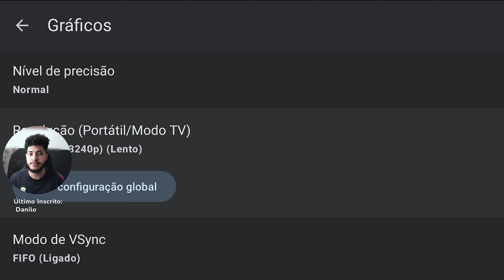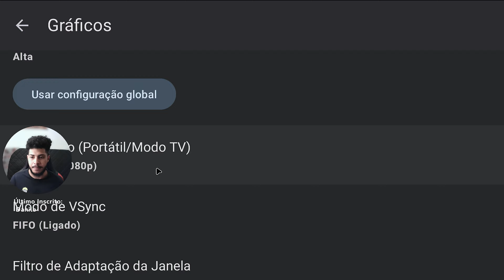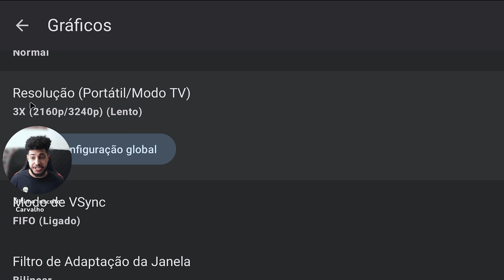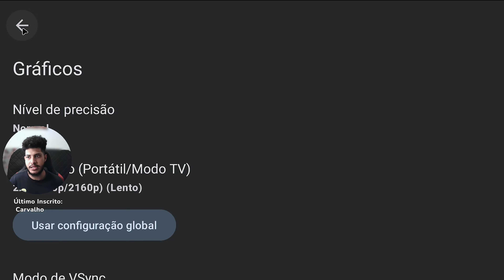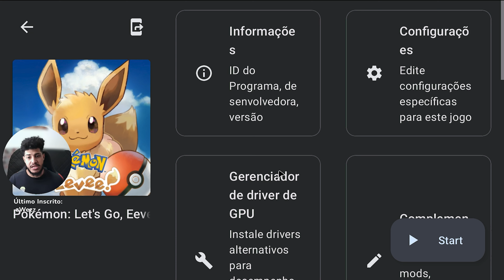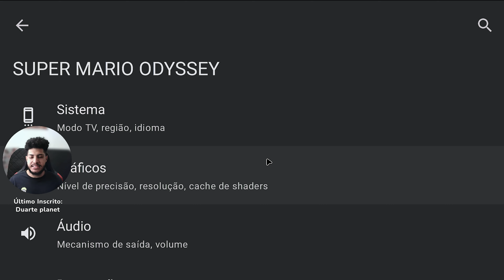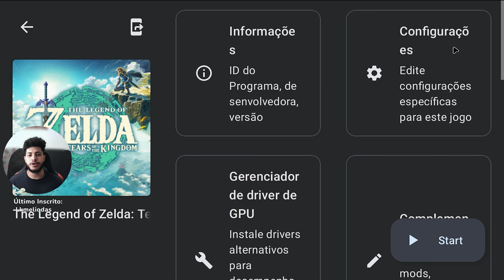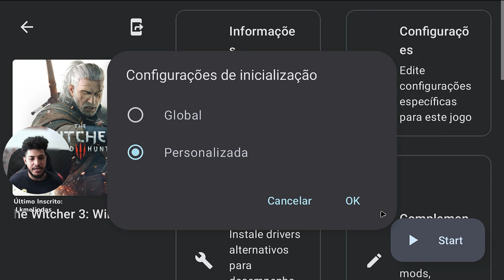RODEI JOGOS DE SWITCH EM 4K NO REDMAGIC 9S PRO! | Redmagic 9S Pro Switch Emulator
SUDACHI VOLTOU PARA EMULAR SWITCH!

Controle do video: LEADJOY M1C+ Controle com COOLER:

Controle do video: Gamesir G8 Galileo (Aliexpress):

COOLER DE 50 REAIS DO ALIEXPRESS (SL10):

TIMESTAMPS:

INTRODUÇÃO E ESPECIFICAÇÕES: 00:00
DRAGON BALL FIGHTERZ 4K RESOLUTION: 02:05
DRAGON BALL Z KAKAROT 1X RESOLUTION: 04:03
FIFA 23 2X RESOLUTION: 05:39
MORTAL KOMBAT 1X RESOLUTION: 07:33
NARUTO STORM 4 4K RESOLUTION: 08:52
POKÉMON SCARLET VIOLET 2X RESOLUTION: 10:14
POKÉMON SWORD SHIELD 2X RESOLUTION: 12:00
POKÉMON LETS GO EEVEE 4K RESOLUTION: 13:04
RED DEAD REDEMPTION 0.5 RESOLUTION : 14:13
SUPER MARIO ODYSSEY 2X RESOLUTION: 15:32
ZELDA BREATH OF THE WILD 2X RESOLUTION: 16:36
ZELDA TIKTOK 2X RESOLUTION: 18:51
THE WITCHER 3 1X RESOLUTION: 21:09